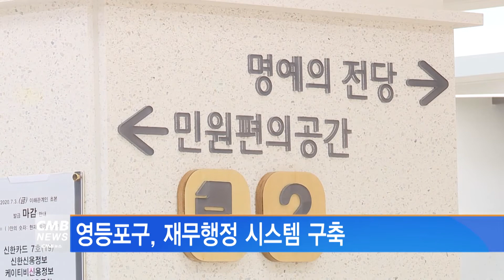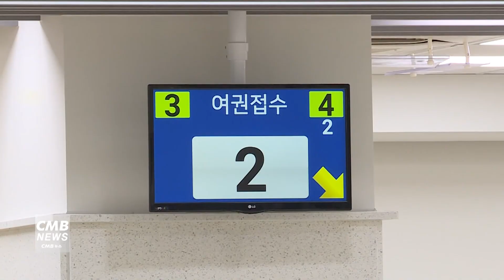[서울뉴스]영등포구, 재무행정 시스템 구축